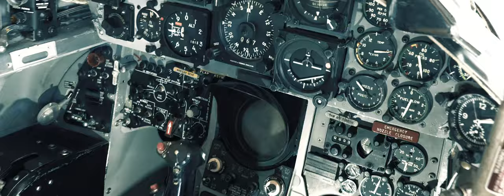Gerhard Neumann Museum Niederalteich | STARFIGHTER F-104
Im Gerhard Neumann Museum seht ihr mehrere Exponate der fliegenden Legende "Lockheed Starfighter F-104" und die unzähligen weiteren besonderen Ausstellungsstücke von Josef Voggenreiter. Unter anderem auch der Pre-Prototyp eines deutschen "Stealth"-Jagdflugzeuges.